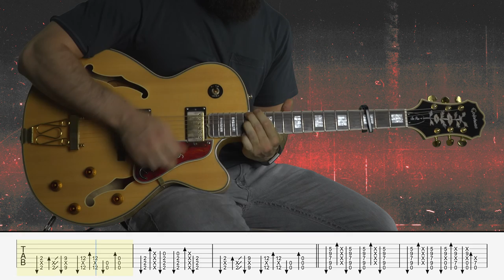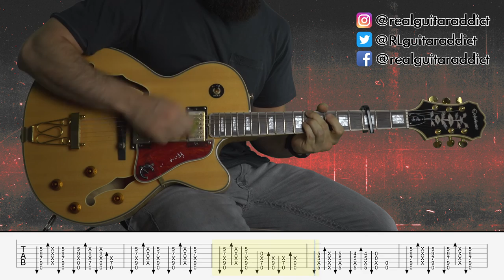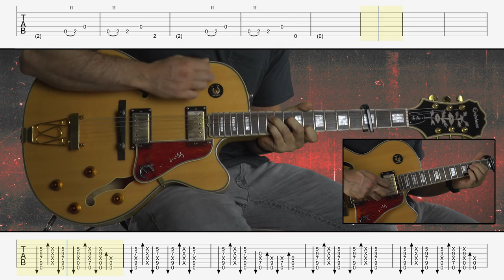House of Cards - Radiohead |HD Guitar Tutorial With Tabs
Welcome to Guitar Addict

House of Cards - Radiohead
In Rainows (2007)

Tuning: Dropped D ~ D-A-D-G-B-E - Capo 3rd fret

Time Codes :
Chorus - 0:12
Post-chorus - 0:29
Verse - 1:01
Chorus - 1:31
Post chorus/Lead - 2:19
Thank You For Watching! - 2:55